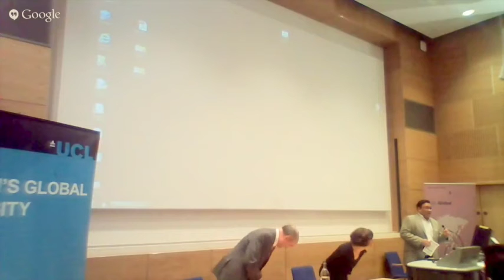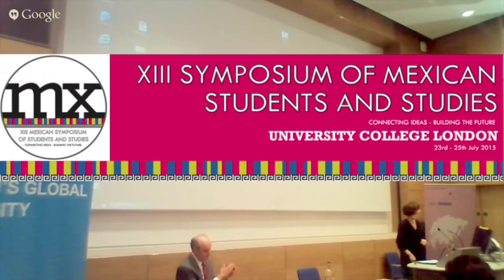XIII Symposium of Mexican Students and Studies : Denise Dresser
Denise Dresser; keynote speaker at the XIII Symposium of Mexican Students and Studies, University College London.